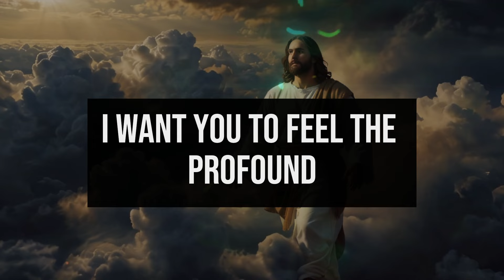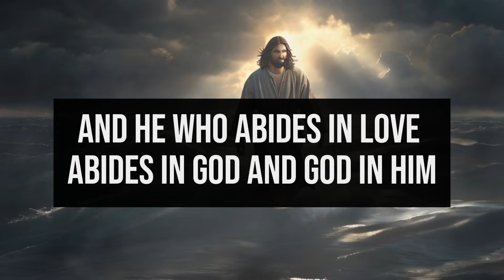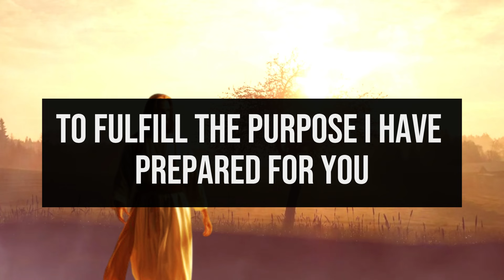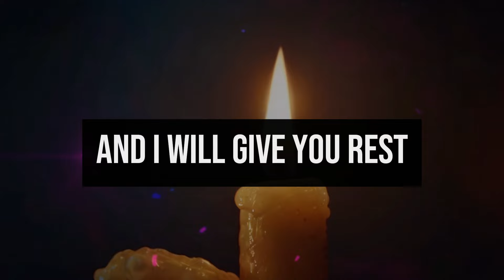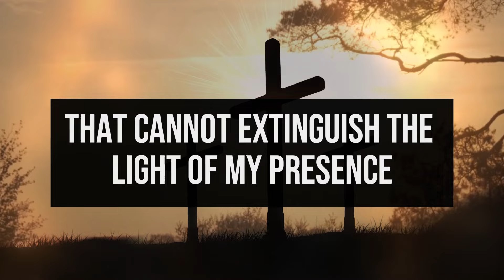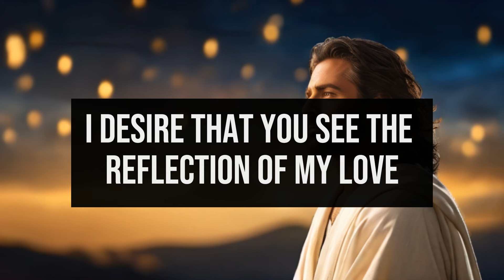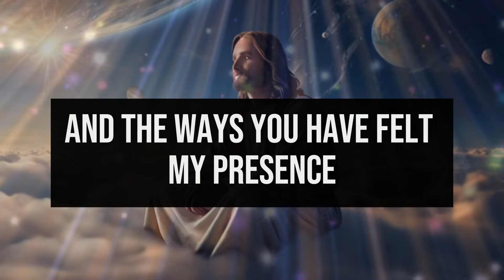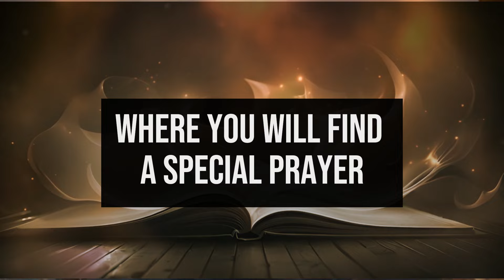🔴 I am present, do not ignore me! | Urgent message from God | Word of God | Jesus Christ🚨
1. God message for me today
2. God message for me
3. God message
4. God's message
5. God message for you
6. Message from god
7. God's blessings message
8. Jesus message
9. God's message for me today
10. God message tarot
11. God's message for me
12. God's message today
13. Message of god
14. Sermons
15. God's message for you today
16. Motivational
17. Message from universe
18. Urgent message from god
19. Universe Message
20. Faith quotes
21. Jesus quotes
22. Church
23. Joel Osteen
24. Bible quotes
25. Bible message
26. Quotes god
27. God's Motivation
28. Bible god quotes
29. Life quotes
30. Faith god quotes
31. Christian Motivation
32. The Lord Helps
33. God Helps
34. Grace for purpose
35. Jesus Status and Quotes
30. Faith god quotes
31. Christian Motivation
32. The Lord Helps
33. God Helps
34. Grace for purpose
35. Jesus Status and QuotesWelcome to 'God's Advice Today'! This channel is your haven for receiving daily spiritual inspiration that resonates with your journey. We bring you profound messages of faith, hope, and divine guidance, tailored to help you navigate each day's challenges.

GOD SAYS: ✨ TODAY WILL BE YOUR FINAL FAREWELL TO THIS! 🙏 LISTEN URGENTLY! 🚨